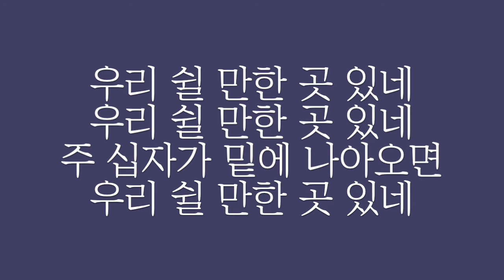주 달리신 저 십자가 우리 숨을 곳 피난처라 | 우리 쉴만한 곳 있네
주 달리신 저 십자가 우리 숨을 곳 피난처라
하나님의 사랑 자비 나타내사 주 예수님 세상에 보내셨네
우리 쉴 만한 곳 있네 우리 쉴 만한 곳 있네
주 십자가 밑에 나아오면 우리 쉴 만한 곳 있네

주 예수님 흘린 보혈 우리 죄악을 정케 하네
주님 이 시간에 문을 열어놓고 모든 죄인 되오길 기다리네

능력 있는 주의 손에 사랑 많으신 그 팔 안에
우리 온전하게 모두 다 맡길 때 그 무거운 죄 짐을 벗기시네